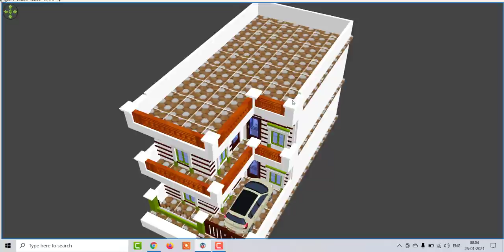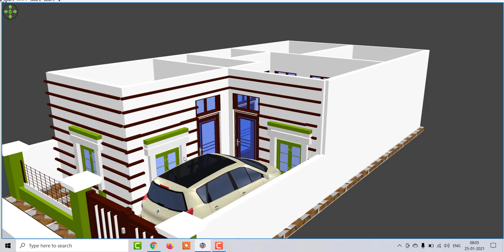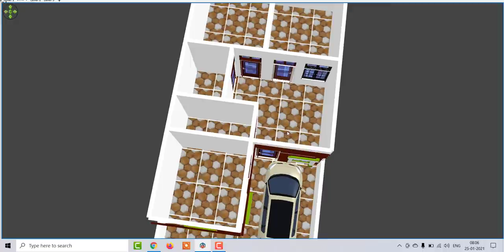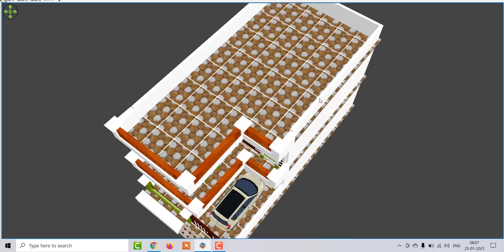20 x 40 House Plan in 3d with front Elevation,20 x 40 Modern Home Design,20 BY 40 Low Budget House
20 x 40 House Plan in 3d with front Elevation,20 x 40 Modern Home Design,20 BY 40 Low Budget House Plan